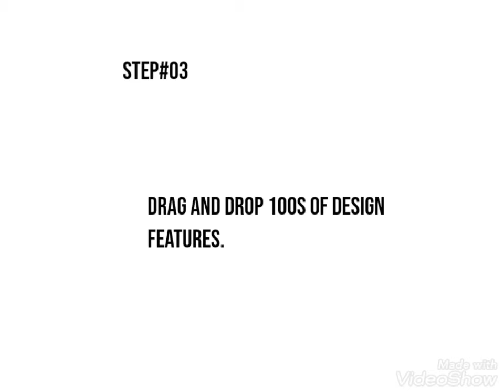how to create a free website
​Sign up for a free website builder. Choose what kind of website you want to create.
​Customize a template or get a website made for you. Choose your starting point.
Drag and drop 1000s of design features. ...
Publish your website and go live. ...
Drive traffic to your site.